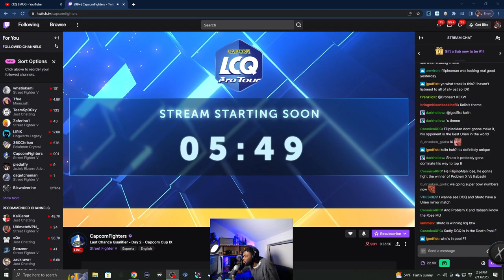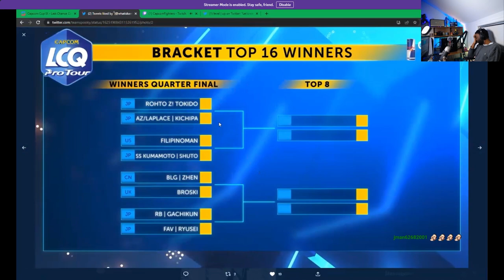THIS PLAYER CAME OUTTA NOWHERE AND BEAT EVERYONE - CAPCOM CUP LCQ REACTION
0:00 - Intro
1:20 - ZHEN (M.BISON) vs BROSKI (ORO)
7:23 -  ZHEN (M.BISON) vs GACHIKUN (RASHID)
14:20 -  ZHEN (M.BISON) vs SHUTO (URIEN)
22:40 -  ZHEN (M.BISON) vs KICHIPA (ALEX)

Stream Schedule:
- Monday 9PM EST- Tuesday 9PM EST